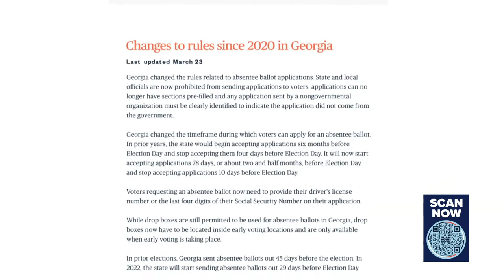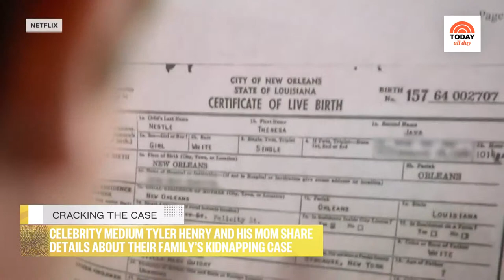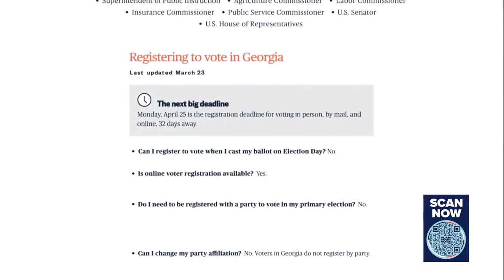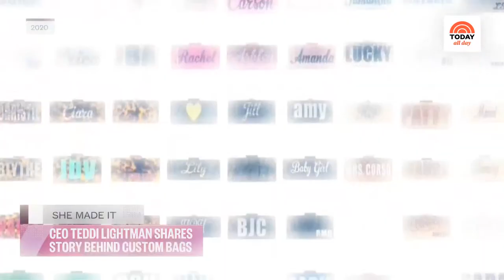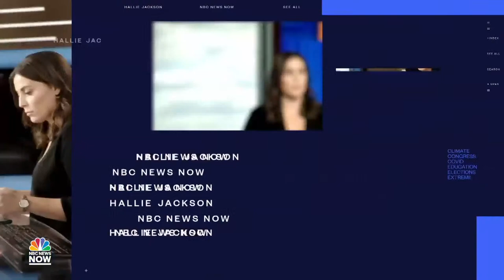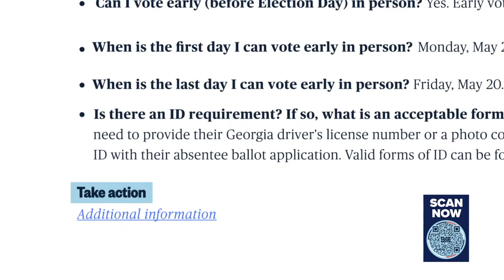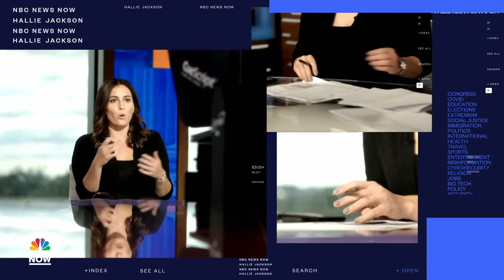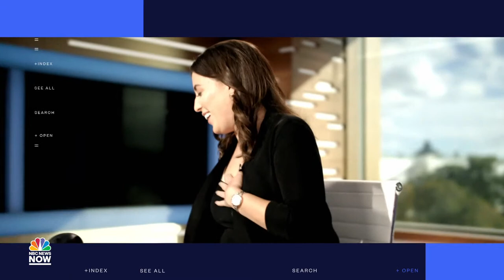Watch: TODAY All Day - July 26